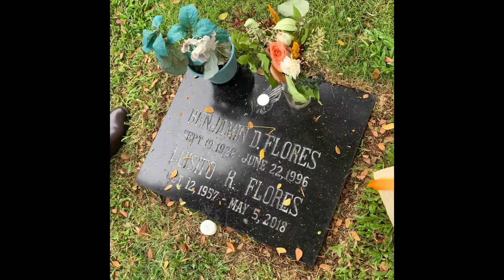Ma, kasal na kami! 💒